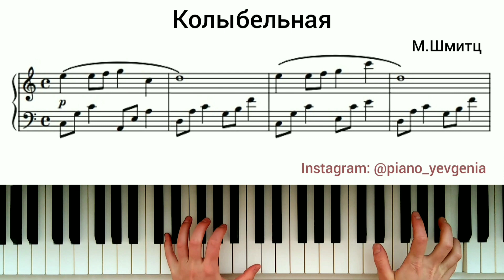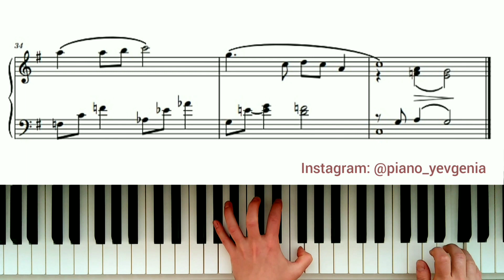МУЗЫКА АНГЕЛОВ НА ПИАНИНО МАЛЕНЬКАЯ КОЛЫБЕЛЬНАЯ Sheet Music